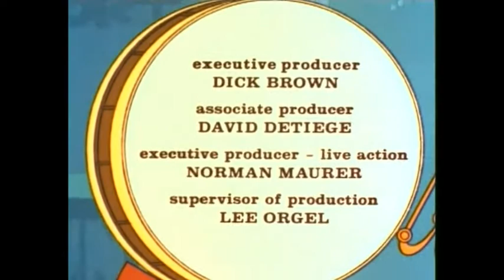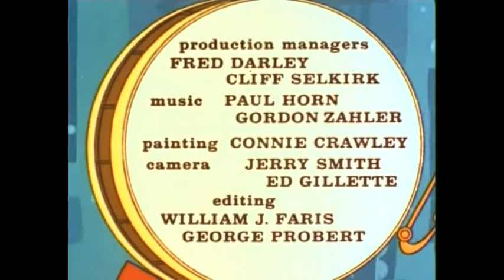Three Stooges The Three Astronutz